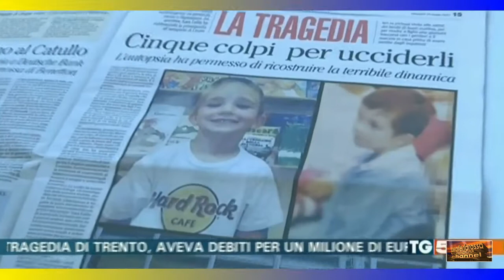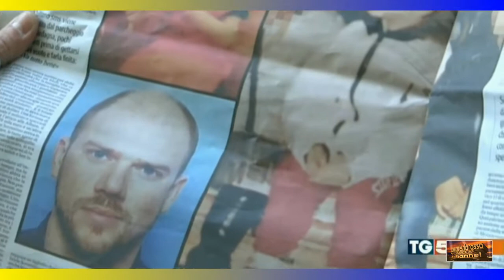la tragedia di trento: impossibile nessuno sapesse